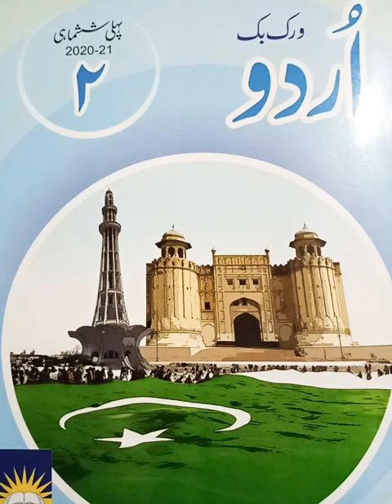Creative writing in urdu"Gae"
Class 2 urdu workbook page 39